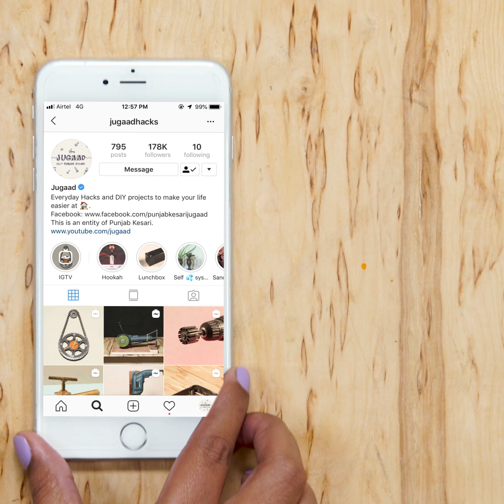2 Unique Laser Light